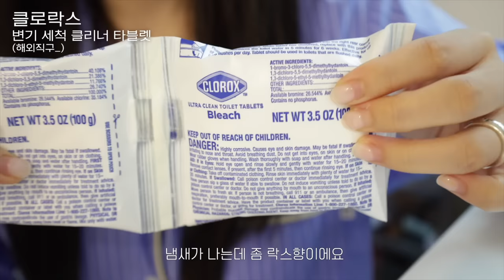안흔한 삶의질 '환승'템📦 (지성필수 피지 박멸 쑥팩🌿/얻어걸린 직구템 변기 물때 그만✋🏻/미국냄새? 천국의 비누향🧼 쿠팡 갓성비 3만원대 다리미/ 청소가 쉬워지는 살림템들🧹 )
00:00 intro
00:13 안녕 우연이들
00:43 피지인 필수시청
01:36 약산성라이팅 이제 그만
05:59 오돌토돌 등 피부 고민
07:13 미국냄새 시트 찾기
07:59 쿠팡템 천국의 비누향
08:34 변기 물때 이제 그만..
09:20 찐 갓성비⭐️ 다리미
10:25 전동 손톱깎이??
11:38 청소 쉽게 해요
12:38 청소기 갖다 버리는 조합

피지부자 우연이들!!! 한율 쑥떡팩폼 꼭꼭꼭 한번 써보세요..
쫀떡 쑥떡 재질에 피지 쑥쑥 뽑히는게 아주그냥 효과 미쳐써요...!!
🌿 피지인들 적극추천 클렌저 요거입니다 총총총 🌿

선착순 '어린쑥 팩폼 듀얼 브러쉬' 증정
올리브영 단독 15% 추가할인
쑥떡팩폼 15ml 추가 증정

*팩폼 브러쉬 2차 수량 소진 시 조기종료
*오늘드림/픽업 선택 시 증정품 미적용

라비킷
코트너 비누향 건조기시트
40매
쿠팡에서 18,500원

클로락스
변기 세척 클리너 타블렛

ELORTI
원터치 핸디형 스팀 다리미
쿠팡에서 38,000원

88그로스
2in1 전동 손톱깎이
쿠팡에서 15,800원

스카트
유리거울 세정티슈
캡형 30매x4개
17,800원

스카트
물걸레청소포 베이직 대형 30매

쓰리잘비
핸디잘비
29,900원